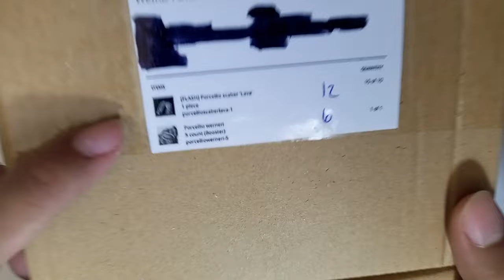ISOPOD UNBOXING! porcellio scaber 'lava' from Weirdpets PH!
I hope you all enjoyed the video guys!